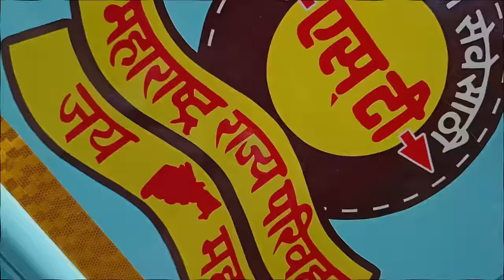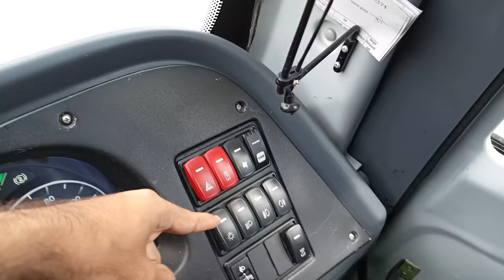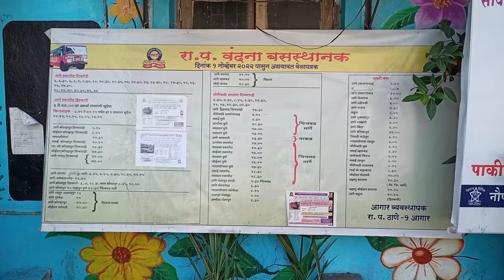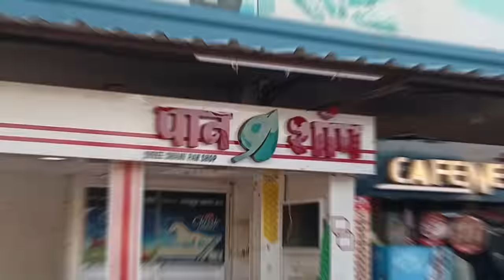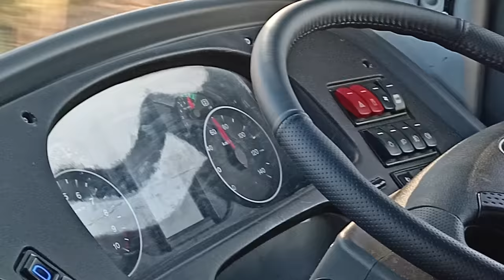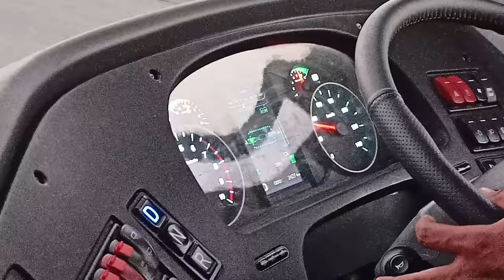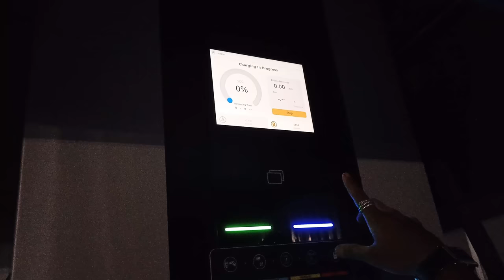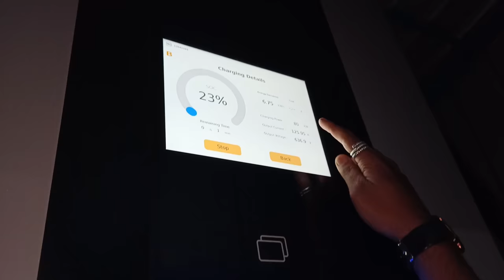MUMBAI TO PUNE NEW ई - शिवनेरी BUS JOURNEY |100+kmh🔥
01 मे 2023 महाराष्ट्र राज्य महामार्ग परिवहन महामंडळ यांनी इलेक्ट्रिक बसेस (E - Shivneri) यांचे उद्घाटन केलेले आहे. या व्हिडिओमध्ये आपण संपूर्ण इलेक्ट्रिक बसची माहिती व प्रवास पाहणार आहोत. ई शिवनेरी या बसेस सध्या ठाणे वंदना - स्वारगेट या रूट दरम्यान चालू आहे, ही बस पर्यावरण पूरक व इलेक्ट्रिक आहे. बसमधून प्रवास करत असताना तुम्हाला आत मध्ये कसलाही आवाज येणार नाही. बस हे प्रीमियम कॉलिटी ची आहे त्यामुळे यामध्ये तुम्हाला सीट देखील खूप आरामदायी आहेत.
बस ही संपूर्ण सेन्सर बंदीत आहे, या बस मध्ये तुम्हाला सुख सुविधा रीडिंग लाईट, चार्जिंग पॉइंट, अनाउन्समेंट सिस्टम, आपत्कालीन खिडकी देखील आहे. सध्या तरी या इलेक्ट्रिक बसेस ठाणे ते स्वारगेट दरम्यान चालत आहेत काही आठवड्यानंतर या बसेस मुंबईमधील सर्व डेपो मधून चालू होतील तर त्याचा अपडेट तुम्हाला बातम्या वरती भेटेलच या बसचे बुकिंग तुम्ही वेबसाईटवरून करू शकता.
Route:
ठाणे - रबाळे - नेरूळ - कळंबोली  - रावेत - वाकड - चांदणी चौक - वनाज - स्वारगेट
Ticket Price:
पुरुष  - 515rs
महिला - 257rs
E- Shivneri Bus Info:
Model - Olectra C9
Bus - AC | 45 seats
Cost - 2cr+
Battery - (180+180)  = 360KV
Charge Time - 2/2.5 hrs
Range - 300km
Bus type - Automatic
Suspension - Air (front+ Back)
Feature - 0 Pollution / 0 Noise
Special Thanks:
हेमंत थोरात   Captain
शेखर पाटील  Traveltime staff (Mum)
अमोल मोहिते  Thane Khopat Depo Manager
शोएब तांबोळी Traveltime staff (pune)

►Song - Immortal
Artist - NEFFEX